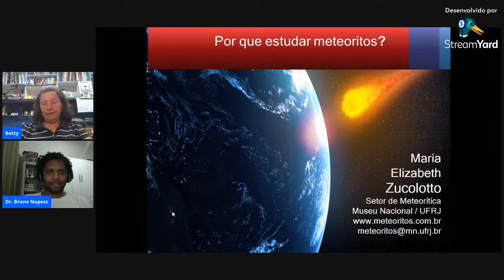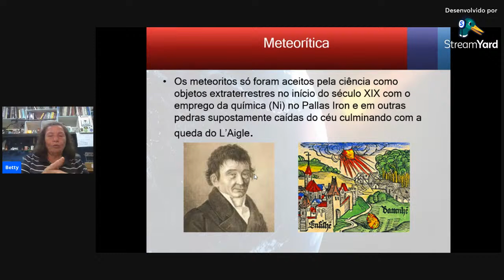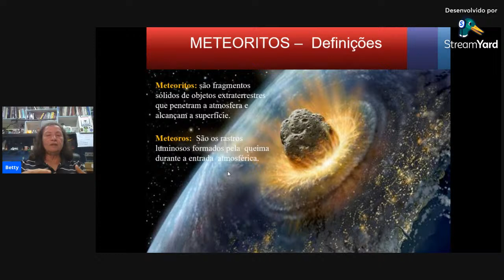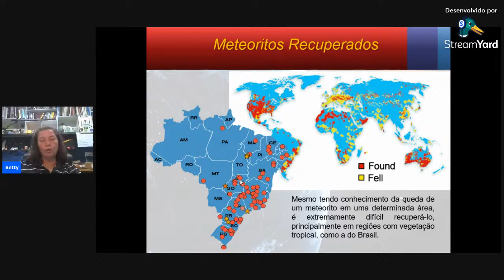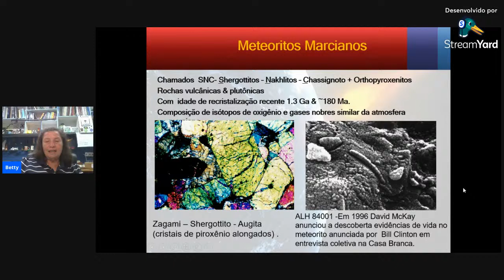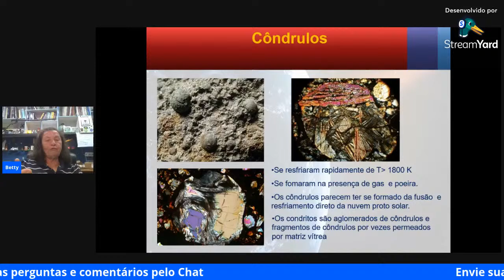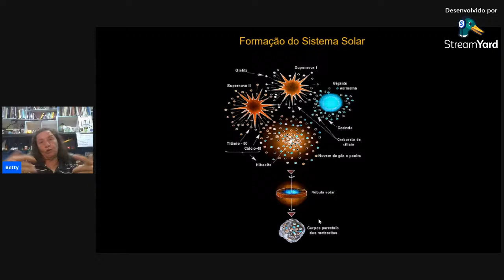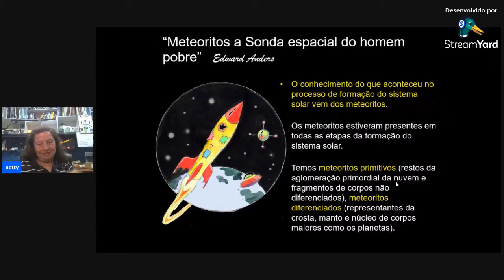Meteoritos | Maria Elizabeth Zucolotto | Congresso Internacional de Astrobiologia